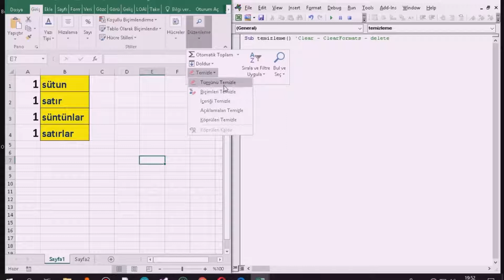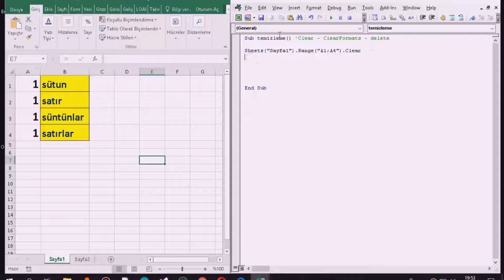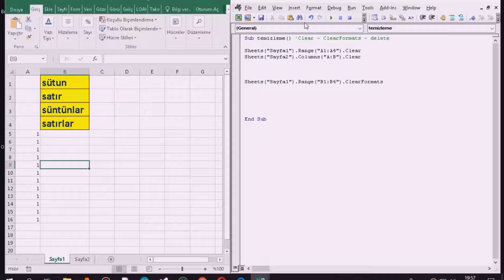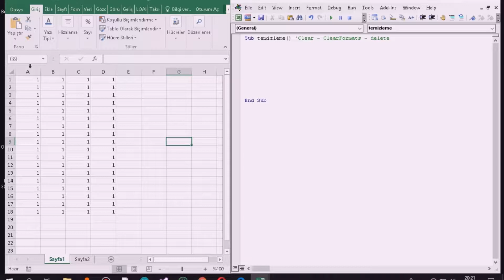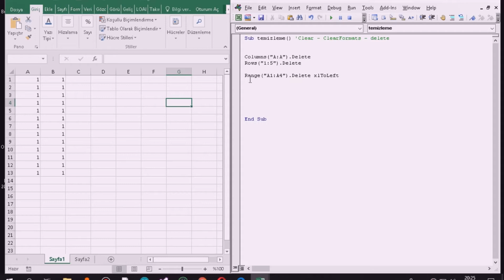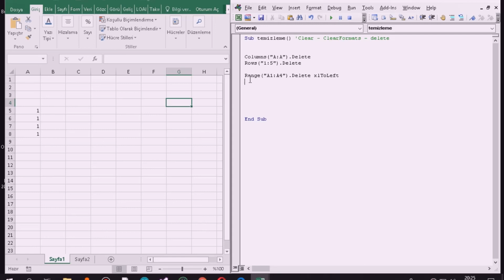Microsoft Excel VBA Clear ClearFormats deleteÖzellikleri Ve Nasıl Kullanılırİleri Excel 17 Ders